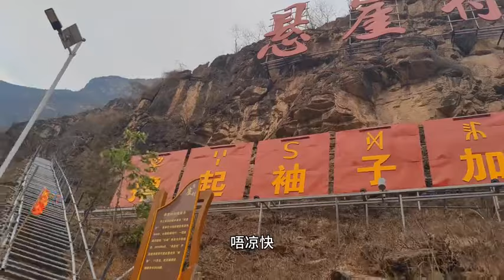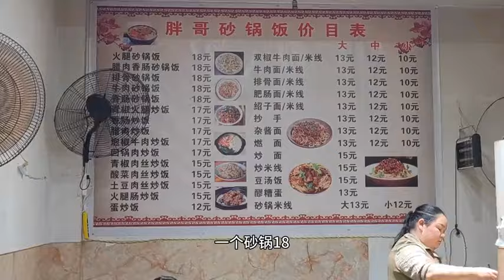【一个人穷游中国】从大凉山悬崖村下山，钢梯陡峭腿发抖，坐车到四川雷波县城住宿